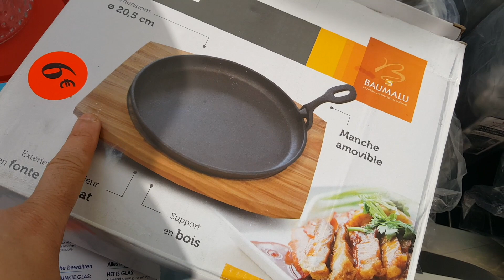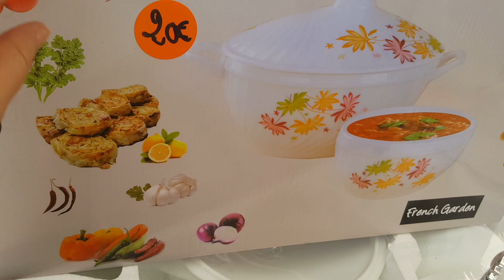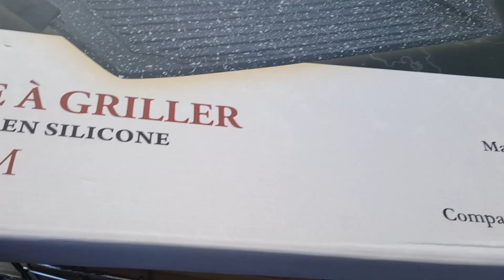Marché de la Courneuve/👌🏼جولة في سوق لكوغنوف / أواني ملابس عابايات كولشي رخيص😍